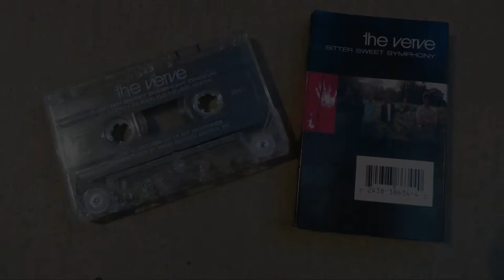The Verve - Bitter Sweet Symphony - Cassette Single - 1997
Released June 16, 1997. Reached #2 U.K. Singles (OCC), #12 U.S. Billboard Hot 100, #3 U.S. Billboard Adult Alternative Songs, #8 U.S. Billboard Adult Top 40, #4 U.S. Billboard Alternative Airplay. #22 U.S. Billboard Mainstream Rock, #23 U.S. Billboard Mainstream Top 40, #11 Australia (ARIA), #15 Austria (Ö3 Austria Top 40), #21 Belgium (Ultratop 50 Flanders), #18 Belgium (Ultratop 50 Wallonia), #5 Canada Top Singles (RPM), #1 Canada Rock/Alternative (RPM), #10 Europe (Eurochart Hot 100), #6 Finland (Suomen virallinen lista), #16 France (SNEP), #37 Germany (Official German Charts), #2 Iceland (Íslenski Listinn Topp 40), #3 Ireland (IRMA), #7 Italy (Musica e dischi), #11 Netherlands (Dutch Top 40), #14 Netherlands (Single Top 100), #15 New Zealand (Recorded Music NZ), #9 Norway (VG-lista), #1 Scotland (OCC), #2 Spain (AFYVE), #10 Sweden (Sverigetopplistan), #15 Switzerland (Schweizer Hitparade), 1997-98. Reached #13 U.S. Billboard Hot Rock & Alternative Songs, 2019. From the 1997 album Urban Hymns.